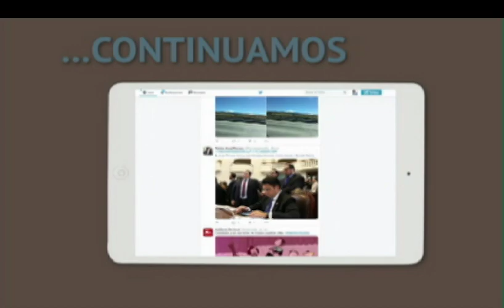Entrevista a la actriz y cantante. Viola Trigo. Primera parte